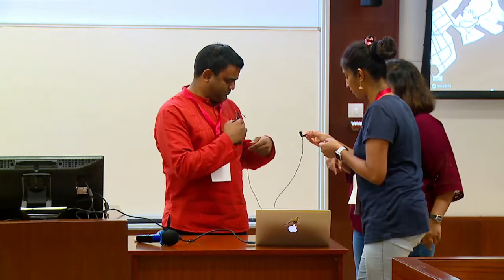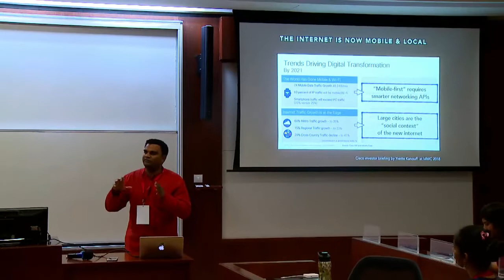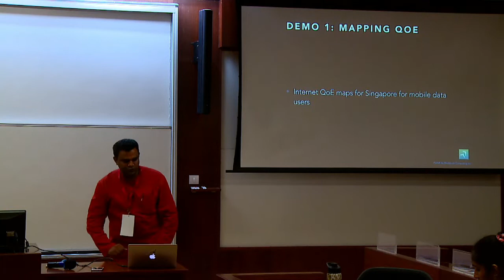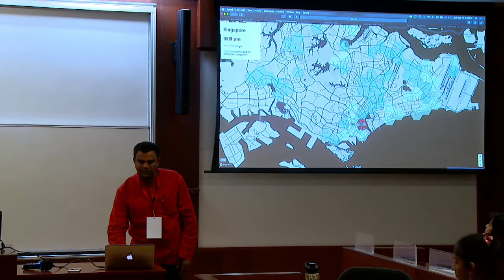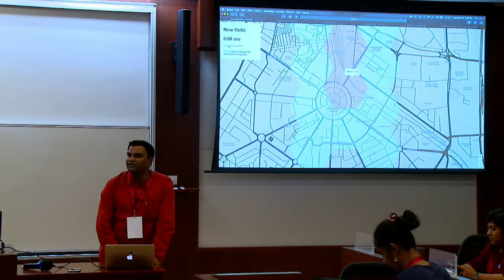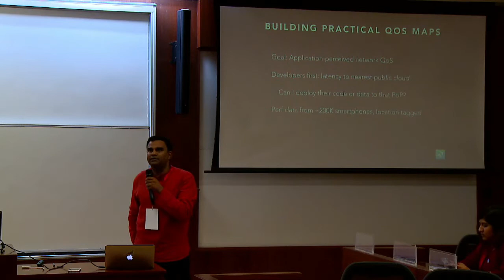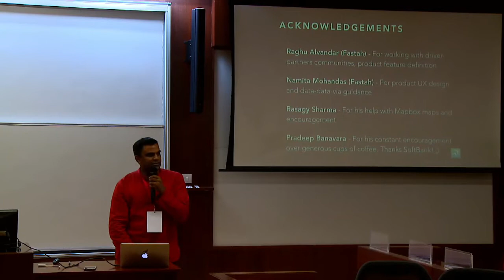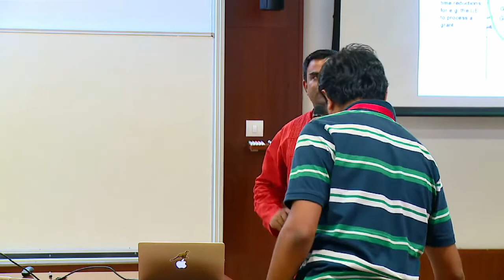Day 2: “Who moved my 4G” Or Mapping Asia’s mobile internet - Siddharth Mathur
We pine for a fast mobile internet, but find it hard to fathom why it works so unreliable for us in Asia's congested cities. In this talk, we discuss how Fastah collects, visualizes and designs data & software that help map this critical plumbing of Asia's booming mobile economy.